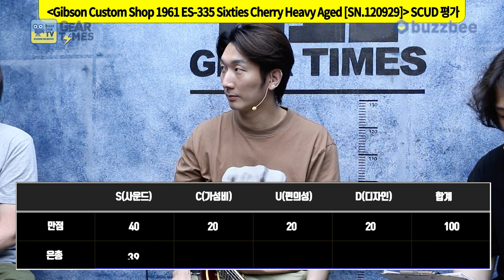[GearTimes 3804회] 깁슨 Gibson Custom Shop 1961 ES-335 Sixties Cherry Heavy Aged [SN.120929]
깁슨 Gibson Custom Shop 1961 ES-335 Sixties Cherry Heavy Aged [SN.120929]

0:00 오프닝
2:18 스펙(Spec)
4:02 사운드 테스트(Sound test)
15:12 시연 (Demo)
17:11 한줄평
18:03 점수